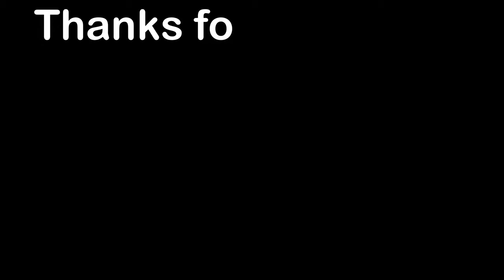Battle Creek MC - Michigan Motocross 2024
Battle Creek MC - May 2024